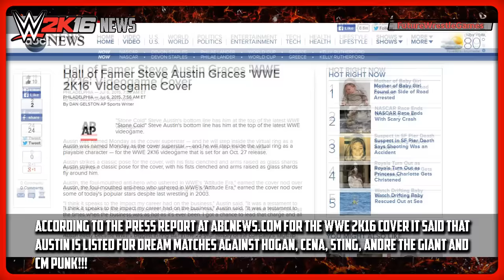WWE 2K16 - Cover revealed + CM Punk in the Game?!